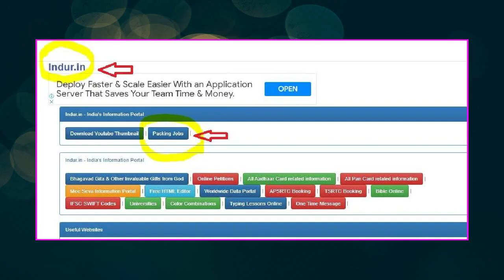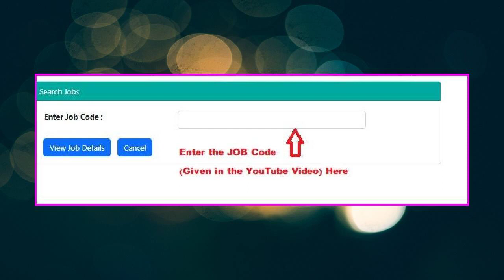నేను మిమ్మల్ని ఇంట్లో కూర్చోబెట్టి పని ఇచ్చి రోజుకి 4500 జీతం ఇస్తాను!. పని కోసం వెంటనే ఫోన్ చేయండి